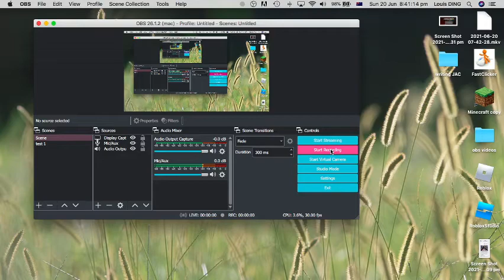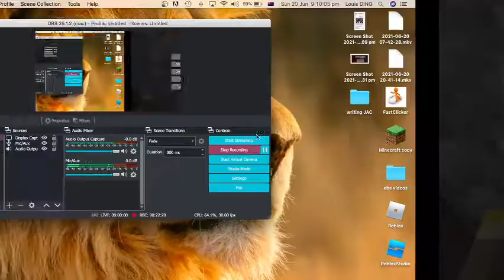Ancient Debris?!? - Bro SMP 2.0